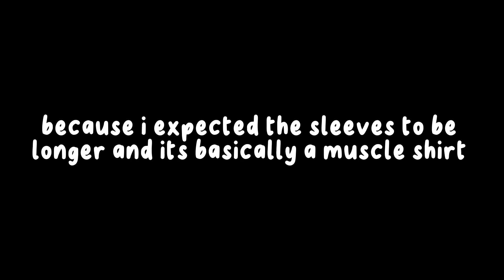HUGE romwe summer haul (try-on + reviews)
hello, hope you enjoyed this video :)
xoxo, cam

links⋆୨୧˚:
letter graphic ripped crop tee: